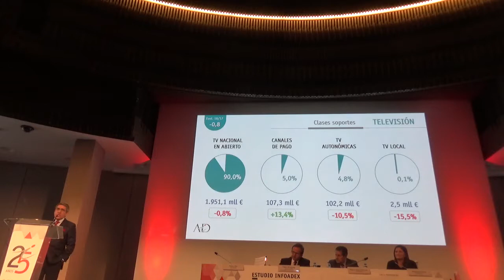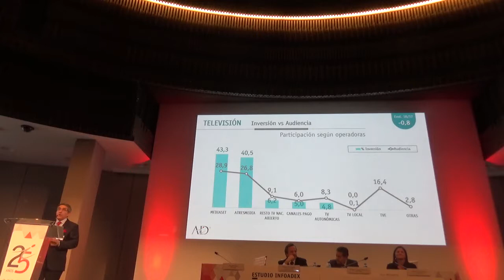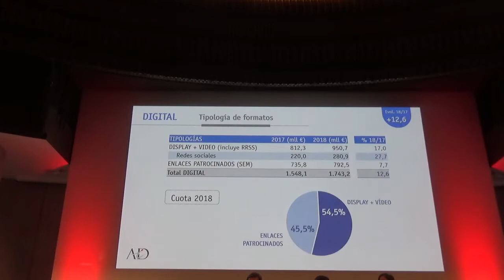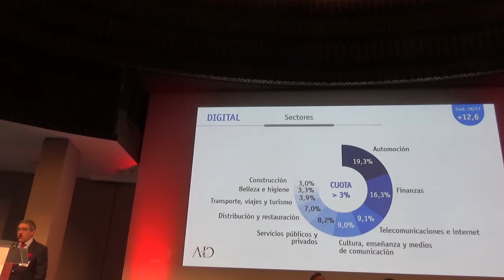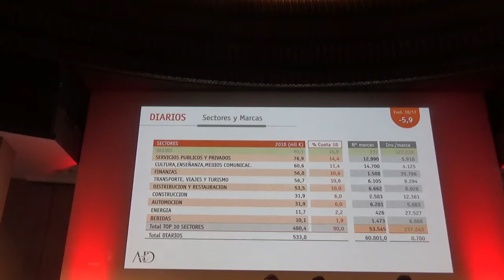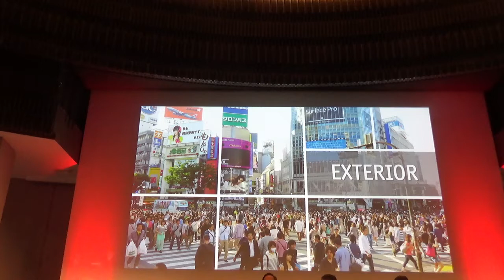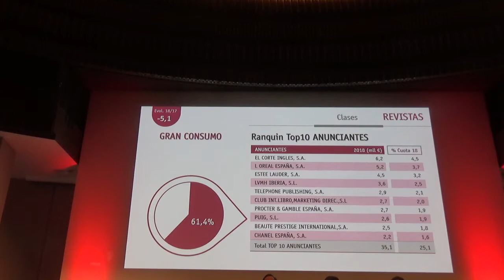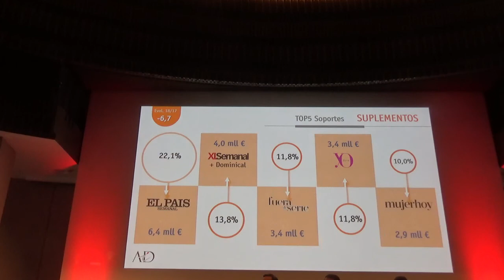Pedro Villa, Infoadex , Evolución de los medios convencionales en 2018.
Pedro Villa González, Gerente Director de Procesos y Sistemas de Infoadex explicaba este miércoles Evolución de los medios convencionales  en  2018.

La inversión real estimada en medios convencionales alcanzó los 5.512,6 millones de euros durante el año 2018, cifra que representa un crecimiento del 2,9% sobre la registrada en 2017. Durante el año que está siendo analizado, todos los medios escritos han sufrido caídas en sus ratios de inversión (diarios -5,9%, revistas -5,1% y dominicales -6,7%). El resto de los medios convencionales han incrementado sus cifras de negocio, salvo TV que sufre una caída del -0,8.

La televisión que continúa siendo el primer medio por volumen de negocio, con una participación del 38,6% del conjunto de medios convencionales, ha disminuido 1,4 puntos con respecto al porcentaje que tenía en 2017. La caída de inversión experimentado por el medio televisión en el año 2018 ha sido del -0,8%, situando su cifra en 2.127.2 millones de euros frente a los 2.143,3 millones del año anterior. La inversión real estimada alcanzada por las televisiones nacionales en abierto se ha situado en una cifra de 1.915,1 millones de euros, con una disminución del -0,8% sobre los 1.931,4 millones que este grupo registró en el año 2017, en tanto que las televisiones autonómicas suponen una cantidad de 102,2 millones de euros que significa una caída del -10,5% en su cifra de inversión. En canales de pago el total invertido en 2018 ha sido de 107,3 millones, cifra que es un 13,4% superior a la del año anterior, que fue de 94,6 millones de euros. En las televisiones locales se ha registrado un decrecimiento del -15,5% con respecto al 2017, lo que sitúa su cifra de inversión en 2,5 millones de euros.

Digital consolida su segunda posición por volumen de inversión dentro de los medios convencionales y en su conjunto ha tenido un crecimiento en 2018 del 12,6%, con un volumen de inversión publicitaria de 1.743,2 millones de euros frente a los 1.548,1 millones de 2017. El porcentaje que Digital supone sobre el total de la inversión en el año 2017 en el capítulo de medios convencionales es del 31,6%.

El medio diarios, que ha alcanzado en el ejercicio 2018 un volumen de inversión publicitaria de 533,8 millones de euros, ocupa el tercer lugar, representando el 9,7% del total de la inversión publicitaria recogida en los medios convencionales, lo que ha supuesto una pérdida de participación de 0,9 puntos respecto a la que tenía en 2017. La inversión publicitaria obtenida por diarios en 2018 se sitúa un -5,9% por debajo de la cifra del año anterior, que fue de 567,4 millones de euros.

En cuarto puesto por volumen de inversión se encuentra el medio radio, que recibe en 2018 una inversión de 481,1 millones de euros, en tanto que en el año precedente esta inversión fue de 465,8 millones, lo que sitúa la evolución de este medio en un crecimiento del 3,3%. El medio radio supone el 8,7% de la inversión publicitaria dirigida a medios convencionales, con lo que su cuota se ha mantenido igual que la que obtuvo en 2017.